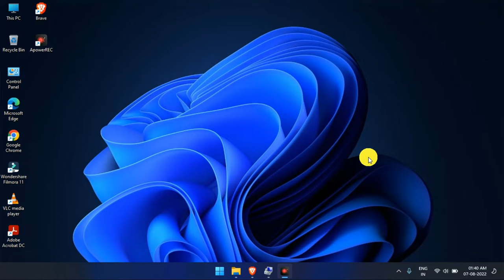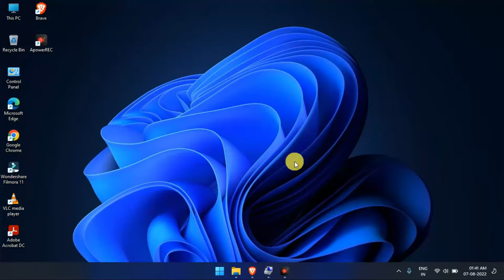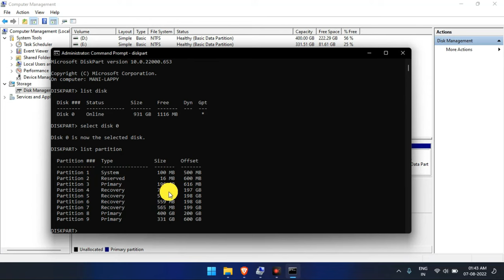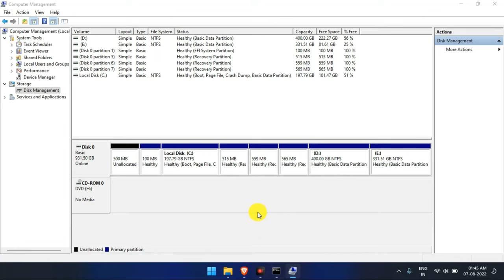How to add unallocated space to C Drive without any software | Can't extend C drive unallocated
Hello Guys In this video I'll tell you how to add unallocated space to C Drive